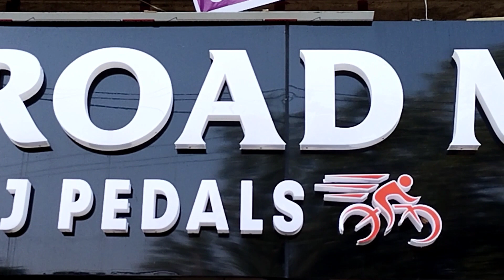Electric Bicycle / New Model Cycles @Trend Chandu / Warangal Cycle Showroom / Road Master Bicycle